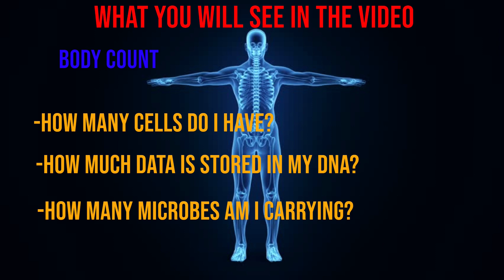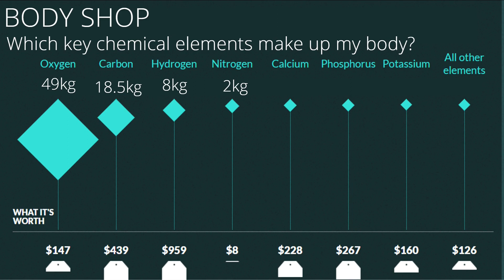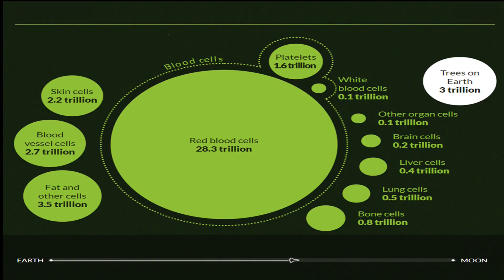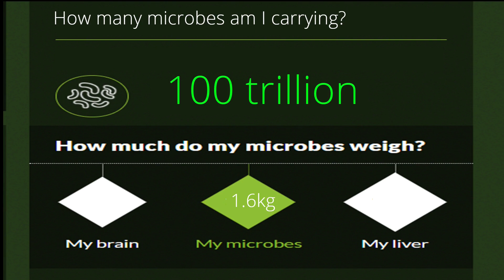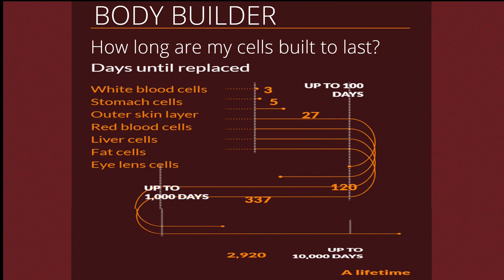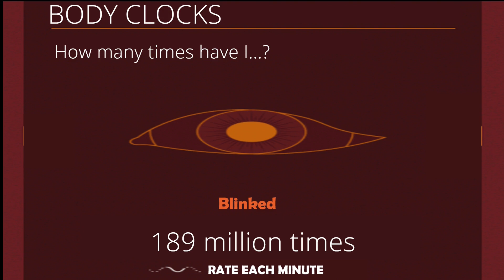How much of your body is your own? (body measurements)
Body Measurements - How much of your body is your own? Have you ever asked yourself: What am I fundamentally made of?
If I could look at my body under the microscope, what would I see?
Human body measurements - detailed analytics.

1:08 Body Shop
1:40 Which Trace Elements Can Be Found in My Body
2:03 Atomic Theory
2:25 Body Count
3:05 How Much Date is Stored in My DNA
3:15 How Much do My Microbes Weigh
3:36 Body Size
4:04 How Much of Me is Water
4:15 Body Builder
4:42 How Much Has My Hair Grown
4:51 How Much Have I Produced
5:08 Body Clock